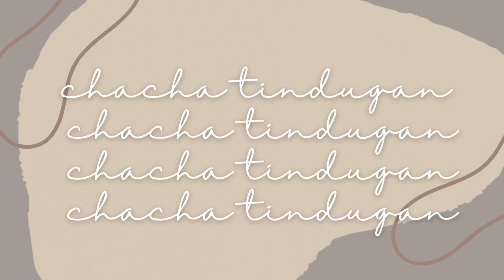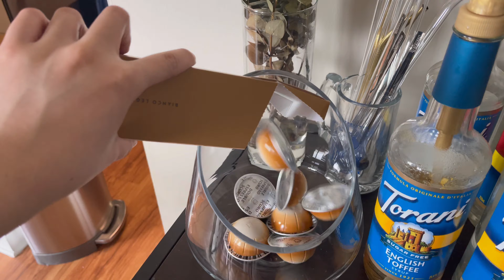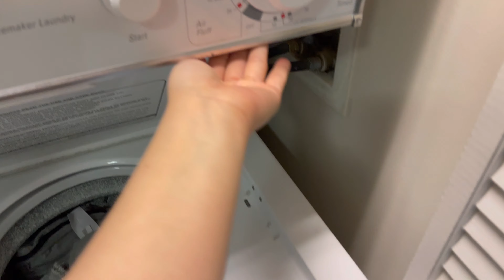VLOG: RANDOM WEEKEND ( clean with me )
Come clean with me! This is what I usually do every weekend. Tee hee.

MUSIC 🎶